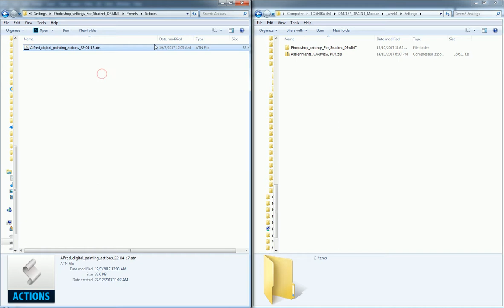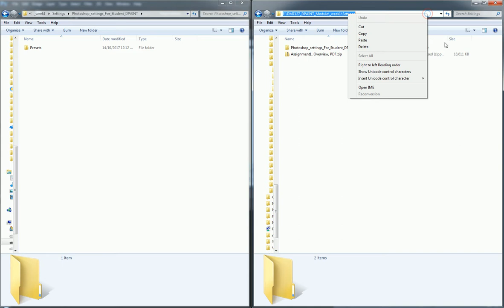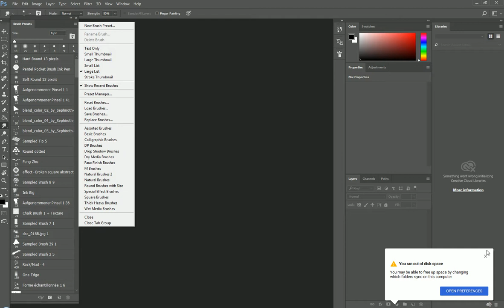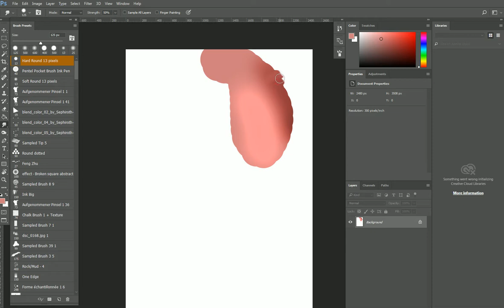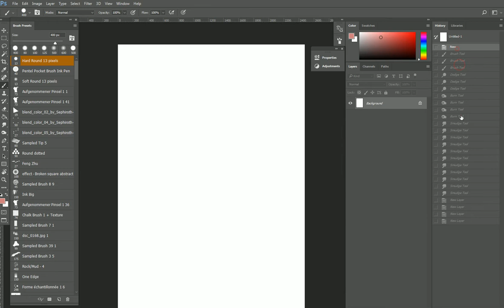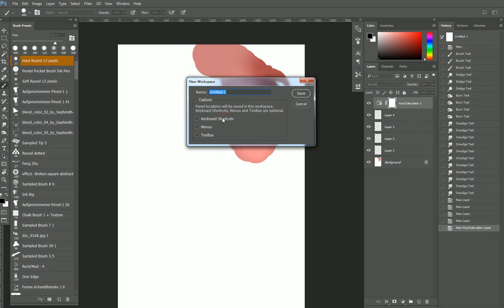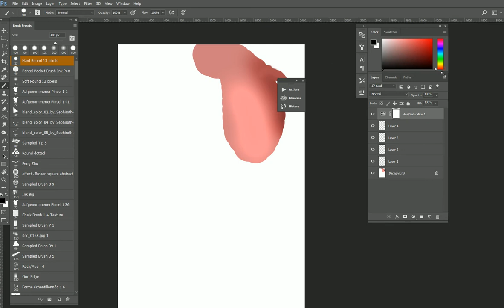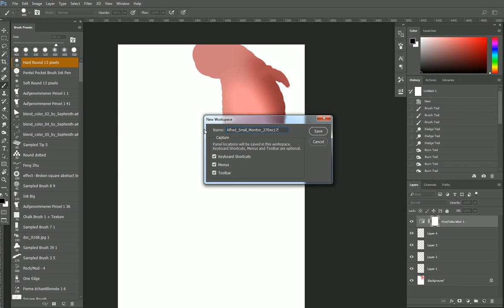Custom Photoshop Settings - Brushes, Keyboard Shortcuts, Workspace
3 Main parts we are adjusting when we paint - Brushes, Keyboard Shortcuts, Workspace.

Step by Step. This is extremely important and to understand. In future, you will be able to change and customize your own photoshop settings more with knowledge of this.

You can always do this on your personal computer, new computer etc.